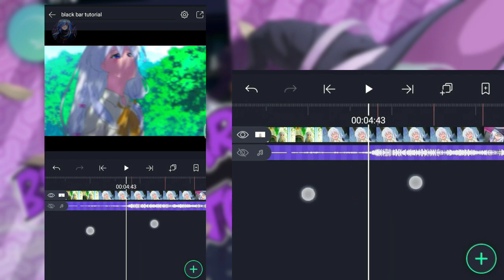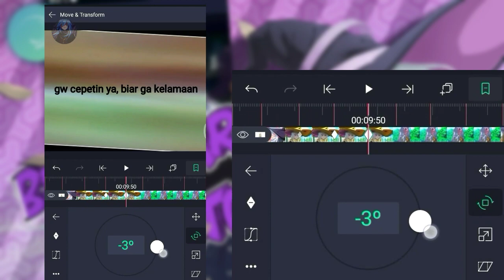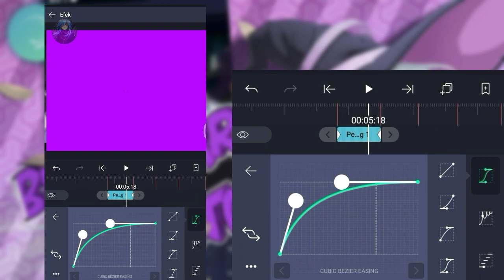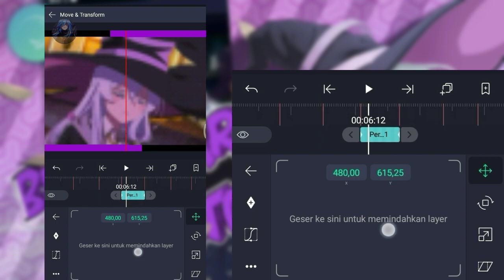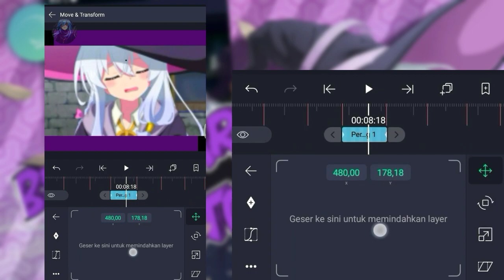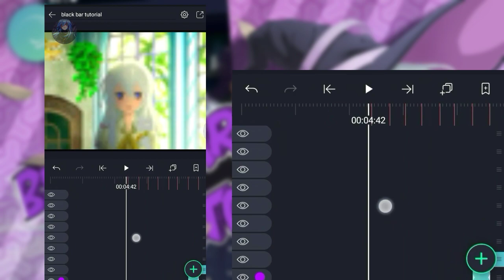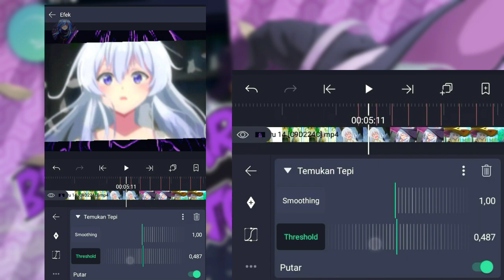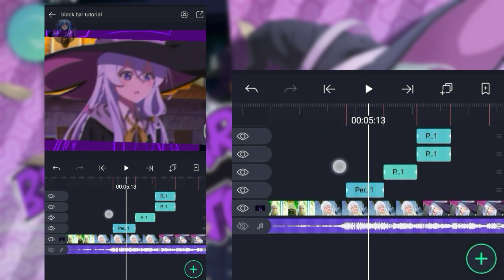Black Bar + Neon Background Tutorial | Alightmotion Tutorial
Device📱: Xiaomi redmi 5A 2/16
program : Alight Motion

preset : in comment

Tutorial Black Bar - Neon Bar - Neon Background
semoga bermanfaat:)